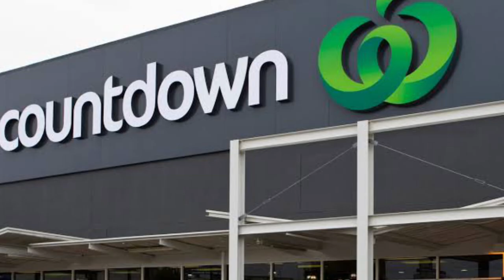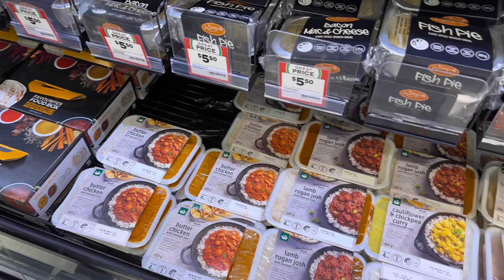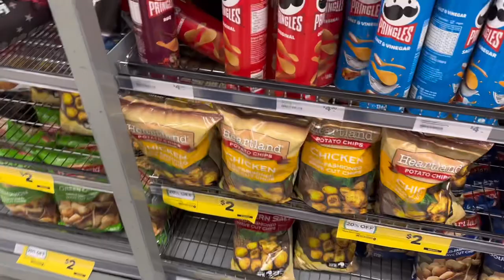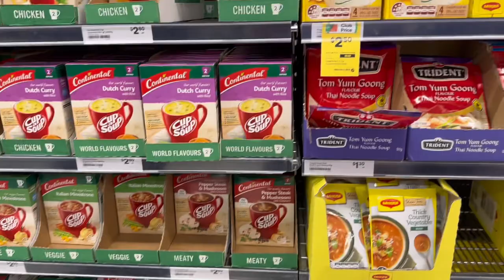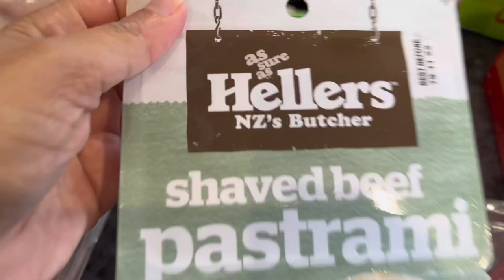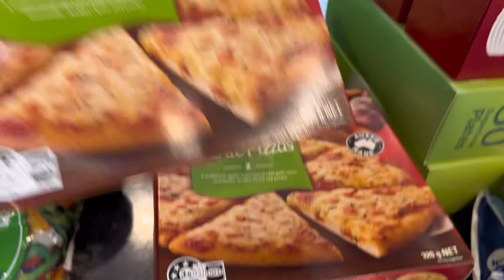Grocery Shopping and haul at Countdown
My favourite place to do grocery shopping is at countdown
Sorry wasn’t able to do voice over as I wasn’t feeling good .

Music credit